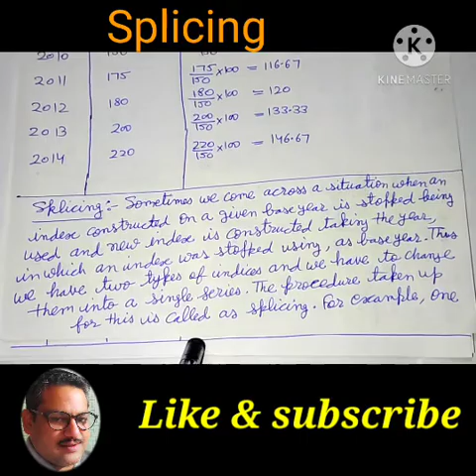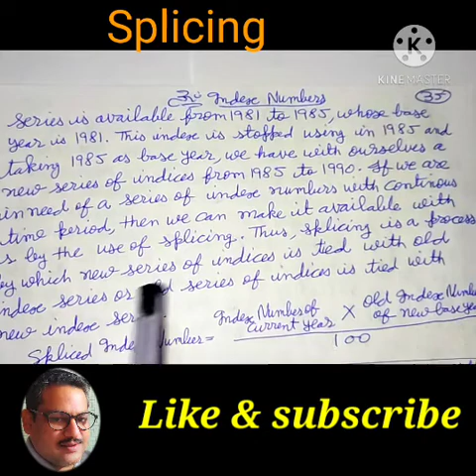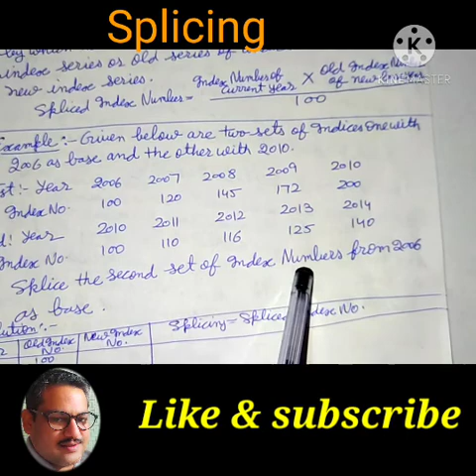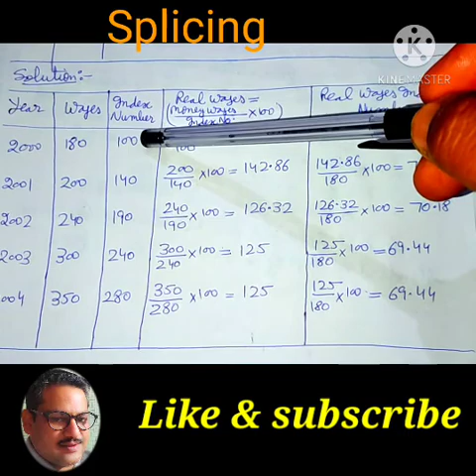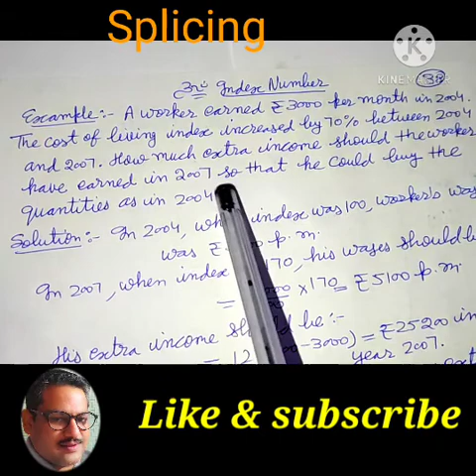INDEX NUMBER-SPLICING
B. COM 3rd Sem. 2nd Year